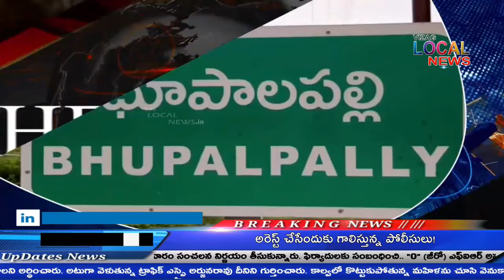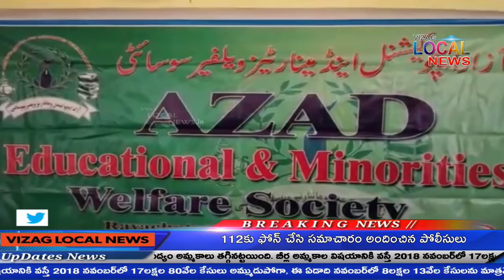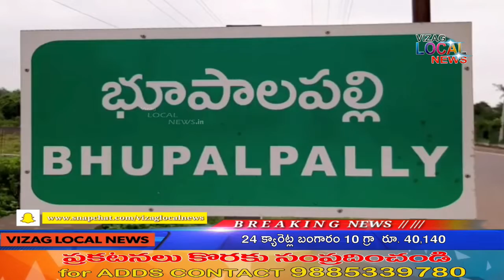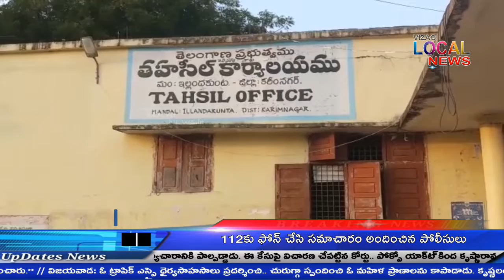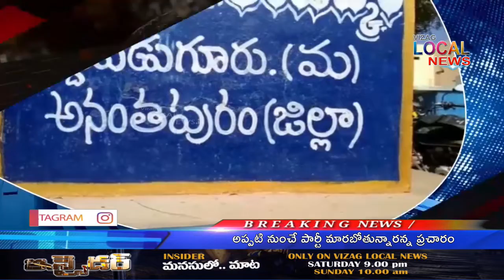News Bulliten 24 JAN 2020 /vizaglocalnews/